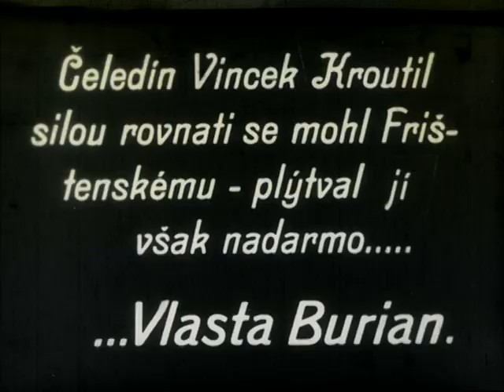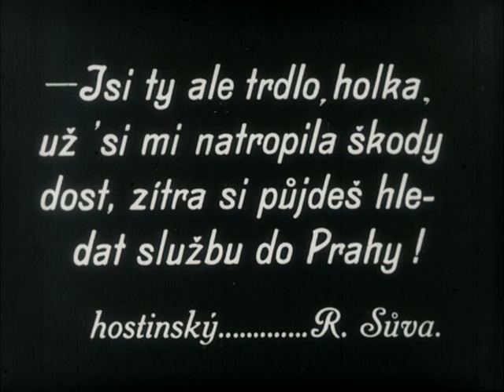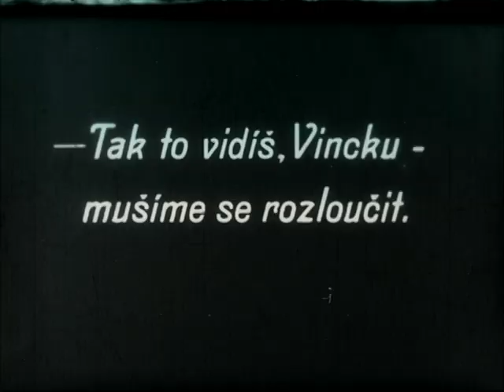Lásky Kačenky Strnadové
Dívka Kačenka přichází do Prahy za prací, poznává úskalí života ve městě a záhy podléhá i jeho svodům. Sblíží se s mladým bohatým mužem a odmítne nabídku k sňatku od svého milého Vincka (Vlasta Burian) z venkova. Ten se nevzdává a odhalí pravou tvář dívčina nového nápadníka. Kačenka tak poznává, co je opravdová láska a rozhodne se o ni nepřijít.